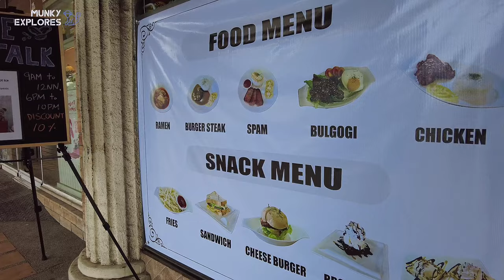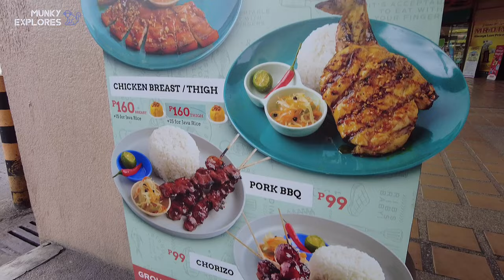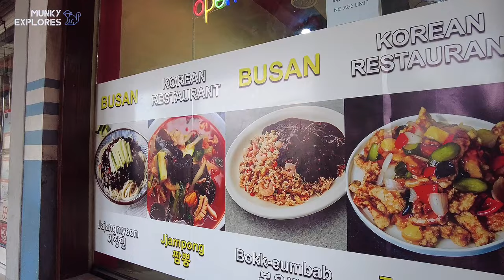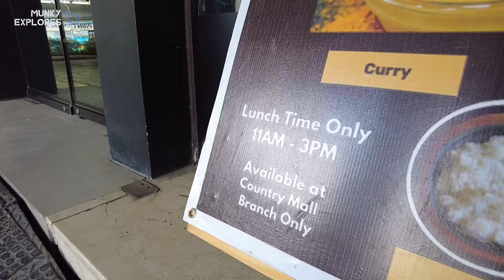🔥[HD CEBU 🇵🇭 ] GAISANO COUNTRY MALL - Walking Tour | Philippines | June 2023 Update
Join me on a virtual tour of one of the biggest malls in Cebu City, Gaisano Country Mall! We'll start our journey outside the University of Cebu Banilad campus and make our way to the mall, exploring all the shops and restaurants along the way. Even though the cinema is non-operational due to the pandemic, there are still plenty of fun activities to do at Gaisano Country Mall, like their free zumba sessions on Saturdays.

🗓 JUNE 2023
⏰ 4:38 PM
🌡️ 29 C / 84.2 F
☁️ Cloudy

▪️VLLO
▪️Other Sounds: Youtube Creator Studio